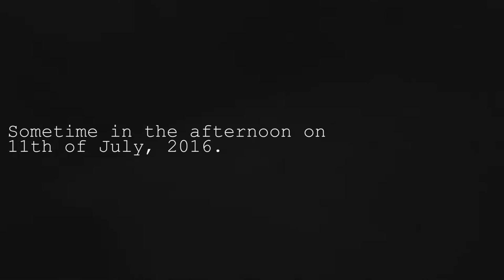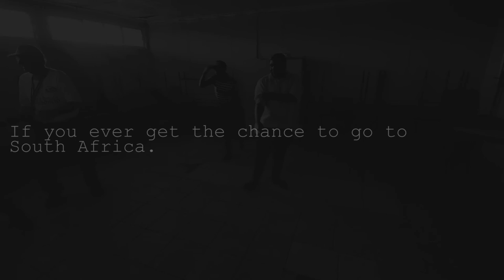Incredible Wellington Boot Performance in South Africa!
An absolutely amazing experience whilst visiting Kliptown Youth Program, Soweto in South Africa.

SC: gryffindoyle